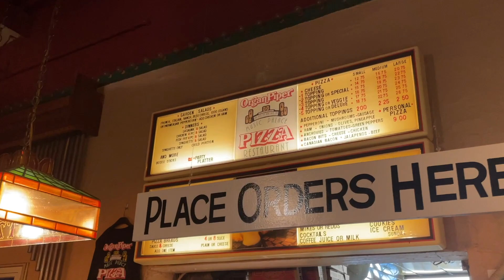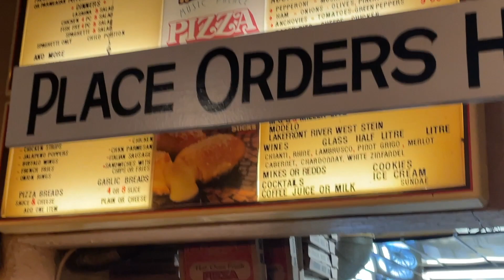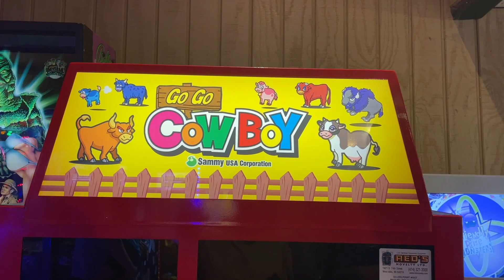Organ Piper Pizza Palace